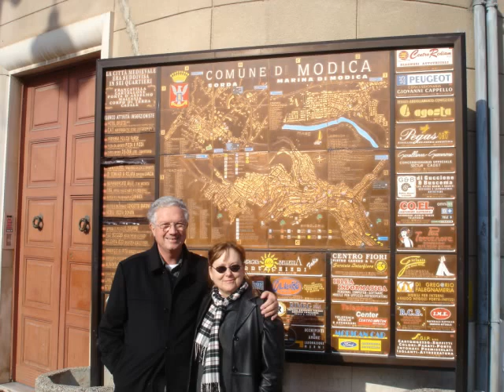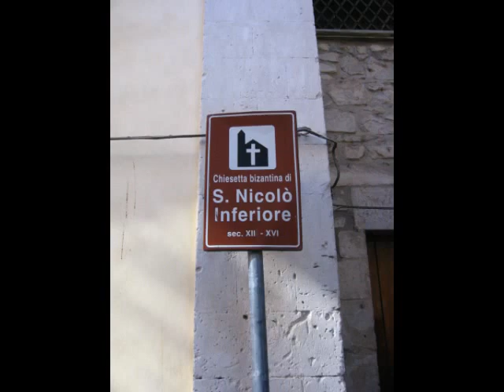Modica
Our trip to the city of Modica